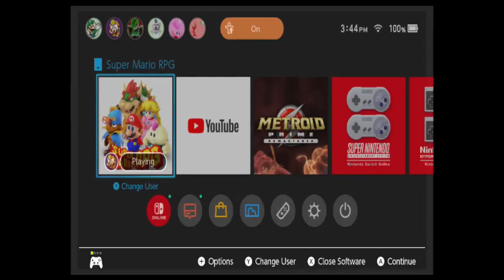TACO BELL GIVE ME STRENGTH! - Mario RPG Part 1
The Shellbacks return.